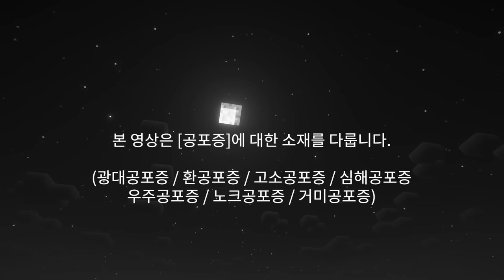고소공포증 VS 심해공포증? 여러분들은 어떤 공포증이 있으신가요? 레벨 공포 테스트! 높이 10000m??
여러분들은 어떤 공포증이 있으신가요?